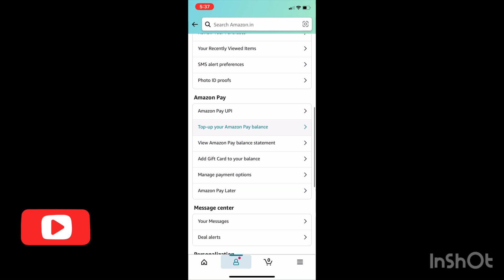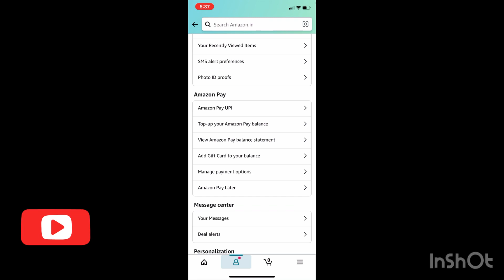Sbi credit card /How to activate /reedem 500amazon gift voucher | free फ्री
sbicreditcard amazon giftvoucher reedemcode कैसे कब मिलता है 500 ₹का गिफ्ट वाउचर आमेजन का एसबीआई क्रेडिट कार्ड पर । फ्री फ्री